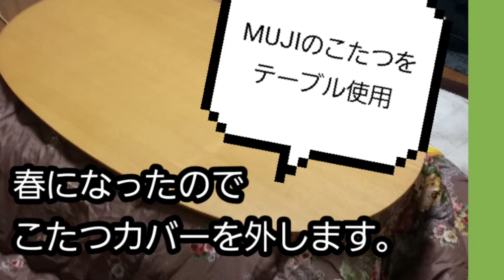無印こたつ 楕円形（小）テーブル使用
こたつを、
購入して半年ほど経ちました。

暖かくなったので、
こたつ布団を外して
使っていきます。